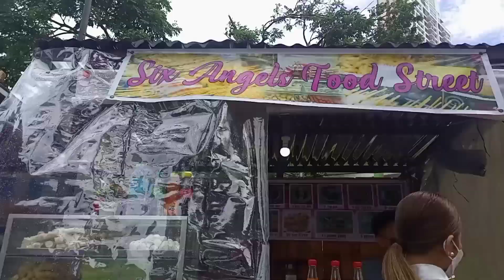Jumega at Ayala Center Cebu | Langga Yuria Vlog